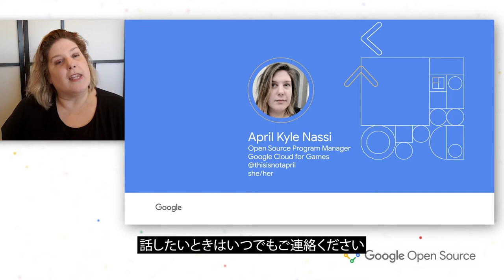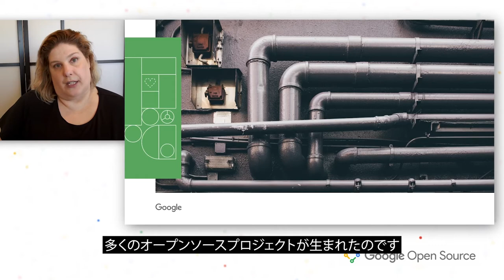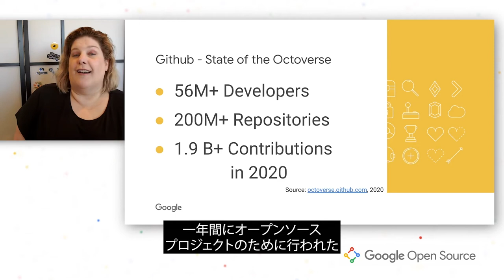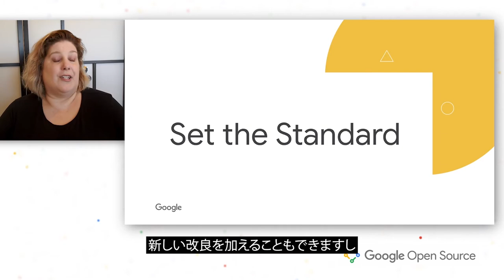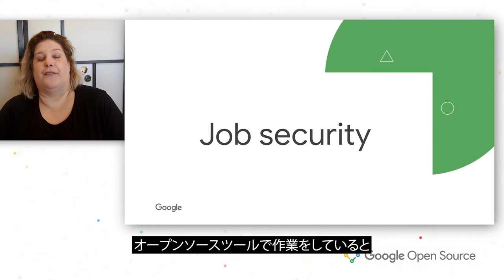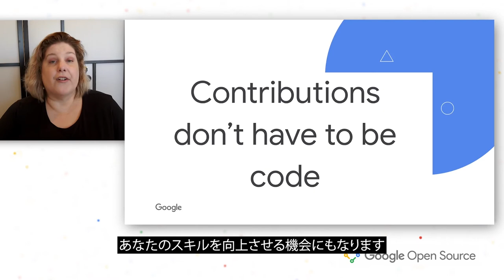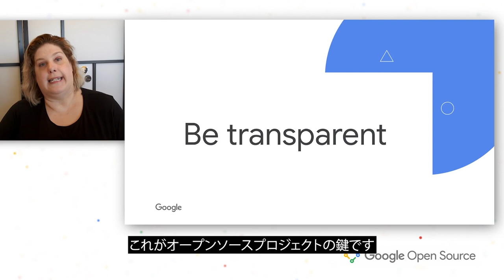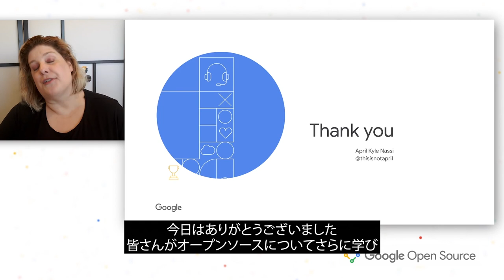[JP] Gaming Day on Google Open Source Live | Why Gaming Should Care About Open Source